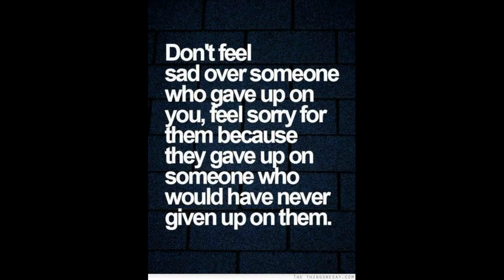TDOC Recordings EXPOSED My Journey to the Top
Join me on my journey to the top as I expose TDOC Recordings in this revealing video. See behind the scenes footage and learn about the highs and lows of my rise to success in the music industry!